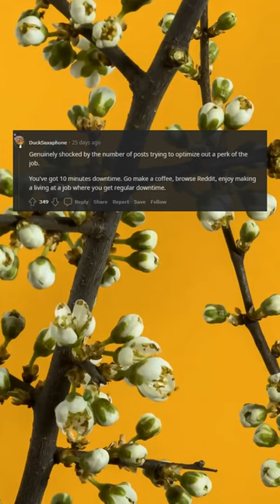What do you do while you wait for stuff to run?